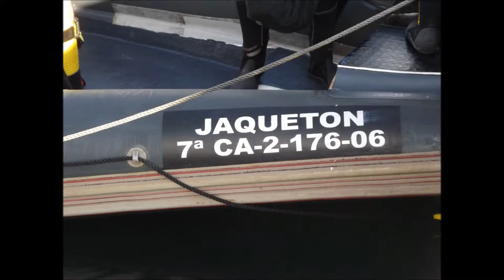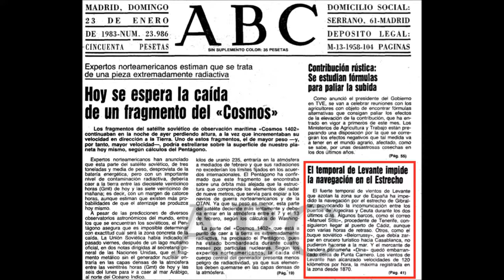Inmersión al pecio del carguero panameño Dina, sección de buceo Capitán Garfio del CN Urta de Rota